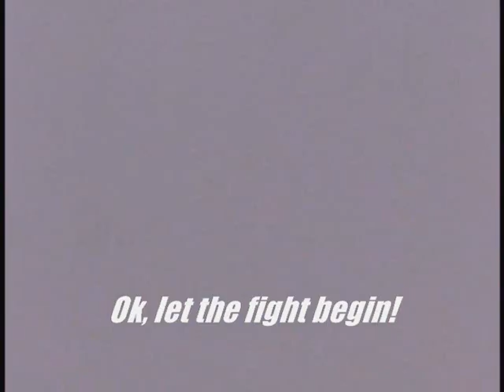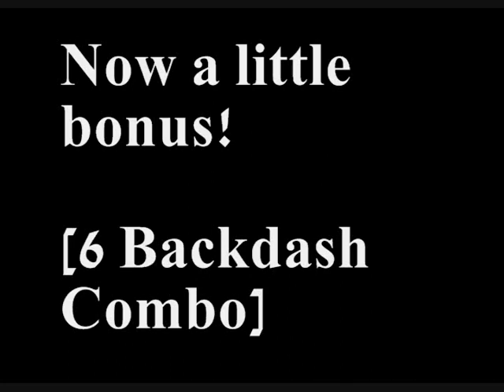Dbzb3.-悟空[Gogetassj4666] vs 悟空ハロー[Victoriano] #37, 2 Fights..wmv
last video i have of a fight with victoriano, this was the last b3 battle ^^